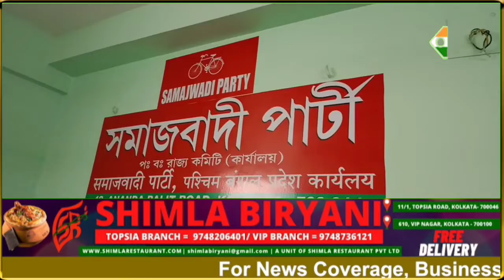Samajwadi Party Bengal Unit pays tribute to Dr BR Ambedker on his birth anniversery.